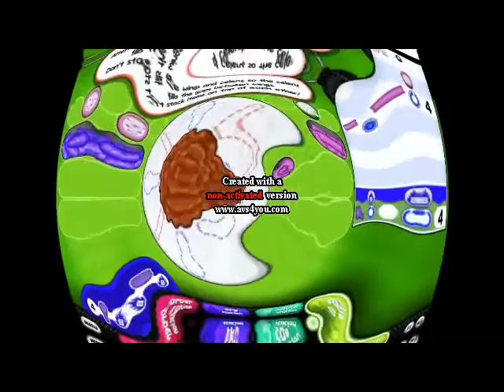The plate of nothing, Papa's Wingeria in Von Christie Major 623